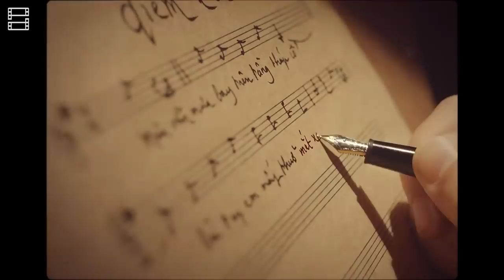Review phim EM VÀ TRỊNH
Đây không phải tóm tắt phim!